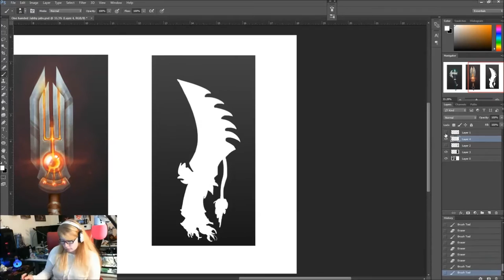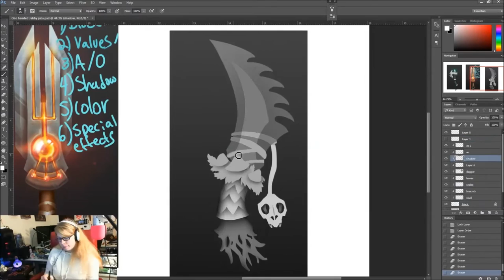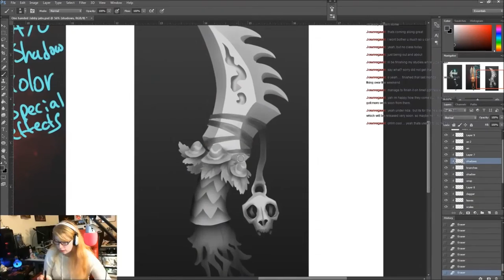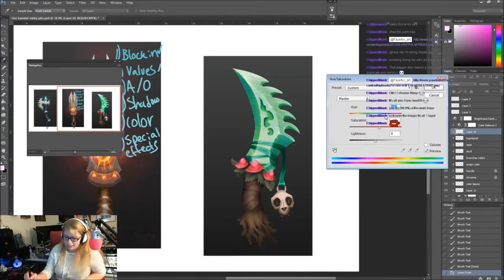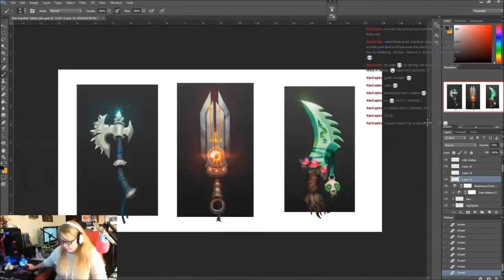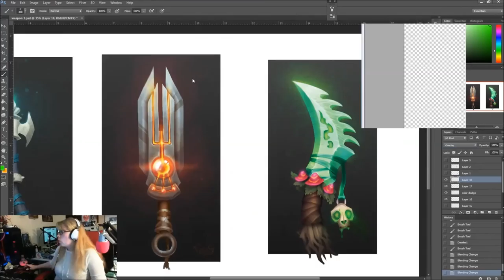Poison Dagger Concept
This was suggested by a Twitch viewer during a stream so I went ahead with the idea.

Art by: Fayefox Art